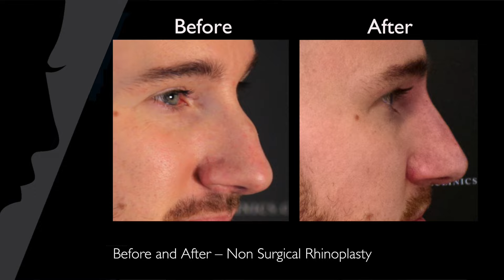Non-Surgical Nose Job at Revere Clinics - Perfect Nose in Minutes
The Body Fixers' star Alex Henry was concerned about the shape of his nose for a very long time. However, the prospect of having a traditional surgical rhinoplasty with long recovery time and potential scars was terrifying for him.

When he discovered the non-surgical procedure at Revere Clinics, he was very keen to try it.  With no knife, no scars no downtime it sounded too good to be true. Watch Alex's non-surgical nose job procedure and get ready to be amazed by the results.